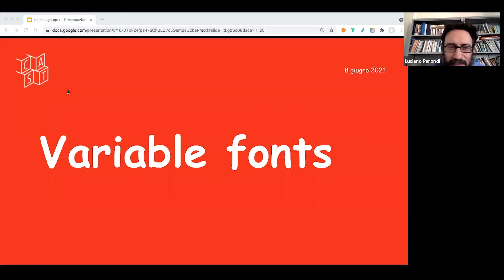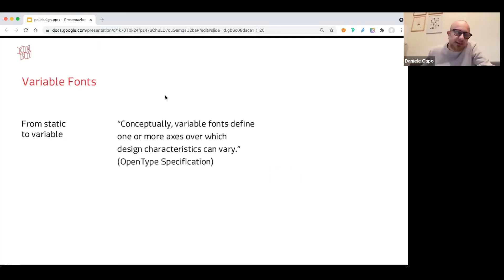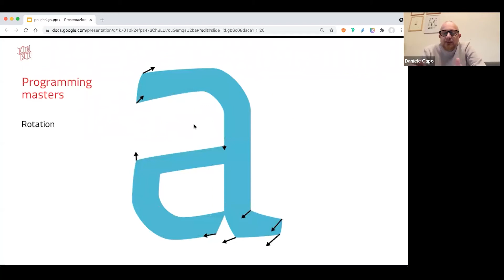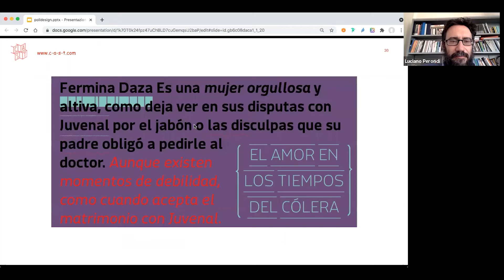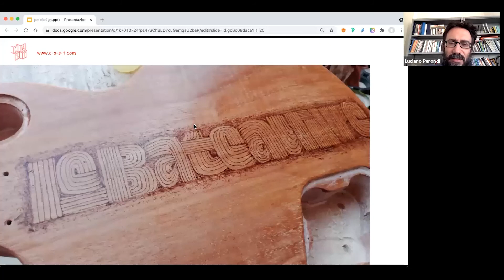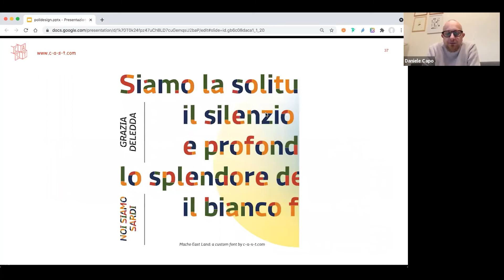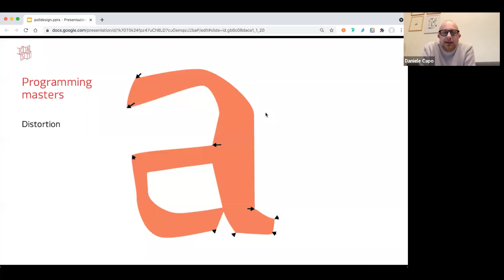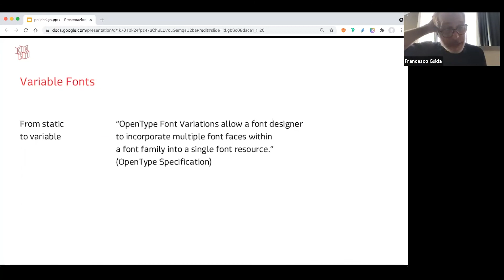Presentazione Corso di Alta Formazione in Variable Font